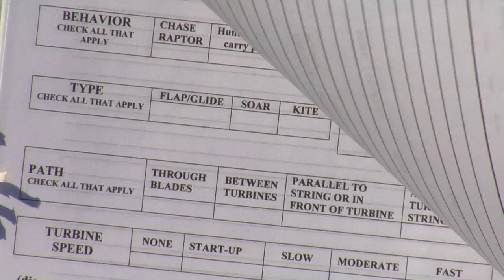Raptors and Wind Farms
Produced by Ryan Hawk
Voiced by Karen Ofthus
Find out more about the work being done by Woodland Park Zoo with wind turbine research
The work shown in the video is part of a 14-year collaboration with WDFW, on a Woodland Park Zoo Living Northwest project called Raptor Ecology of the Shrub-Steppe. For the last three years, they have focused on the effects of wind power on ferruginous and Swainson's hawks at high-density wind farm sites in south-central Washington and north-central Oregon. Zoo researchers closely monitor hawks' use of nesting ranges, flight patterns, and interactions in turbine collision zones.